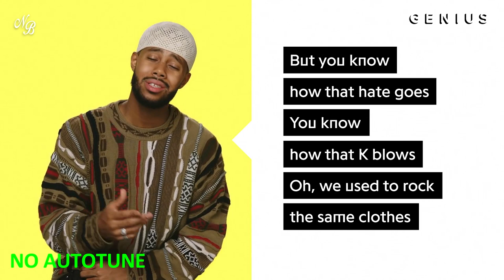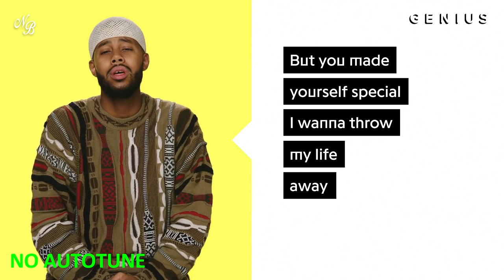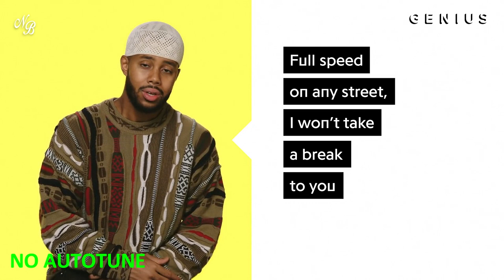Mustafa 'The Hearse' | *AUTOTUNE VS NO AUTOTUNE* (Genius)